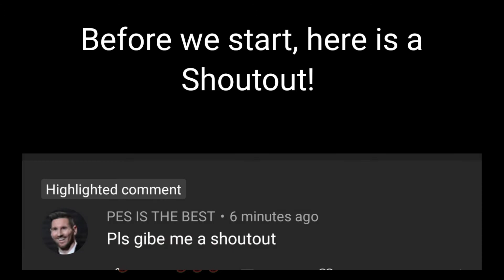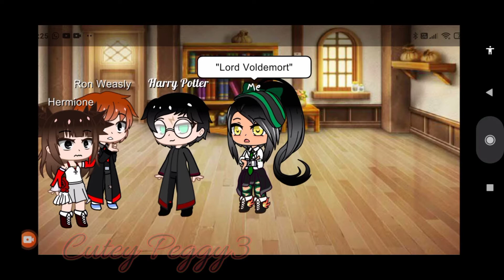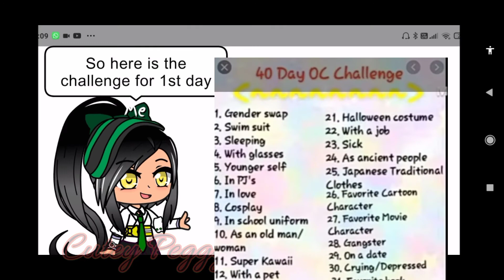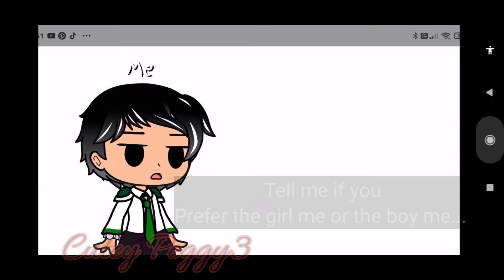If I was in Harry Potter book 1 pt 3.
This took me a week to make do enjoy! This series contains LGBTQ. The ships are Harco, Pansmione, Blaron, Linny. Here is the link to if I was in Harry Potter book 1 pt 2